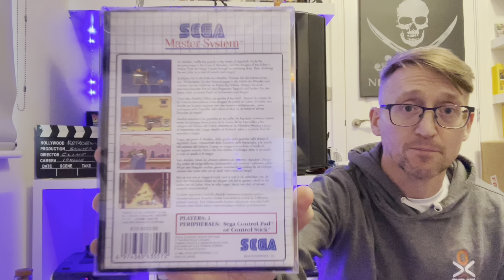Tuesday 10min Teaser - Ep6 Aladdin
So with my large master system collection I thought I would play through every game and see if any can make it to ten minutes.